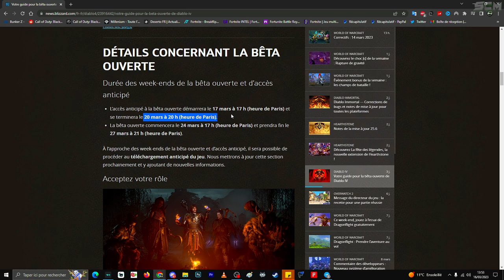Date et Heure Diablo 4, Date de Sortie de la Bêta Diablo 4, Quand est ce que les Serveur Ouvre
▬▬▬▬▬▬▬ • BIENVENUE 😍 • ▬▬▬▬▬▬▬

▬▬▬▬▬▬▬ • PARTENAIRES 💪 • ▬▬▬▬▬▬▬

👉StealthGamer:
"SOISCOOLMEC"
"STRIKESOISCOOL"

TikTok "SoisCoolMecYTB"
👻Snapchat "soiscoolmec"

.▬▬▬▬▬▬▬ • TOP DON 💰 • ▬▬▬▬▬▬▬